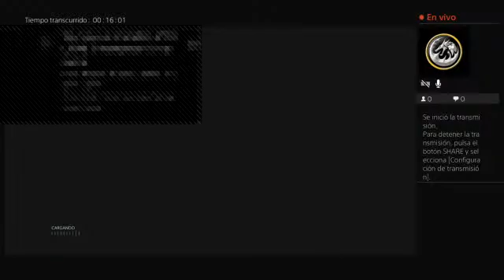Resident Evil 3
Mi canal es solo de game play de algunos juegos que me gustan